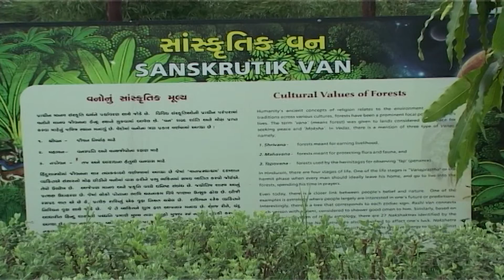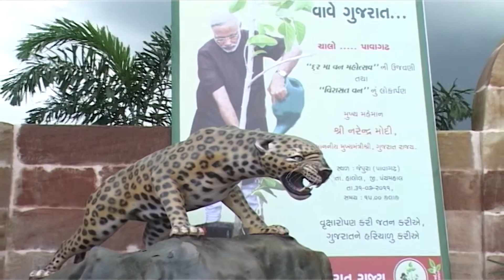08 VIRASAT VAN